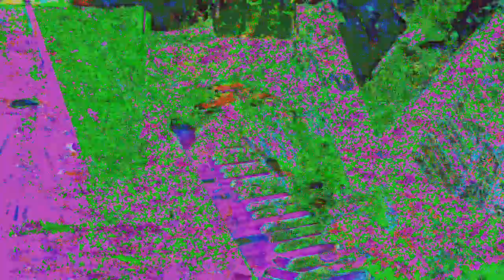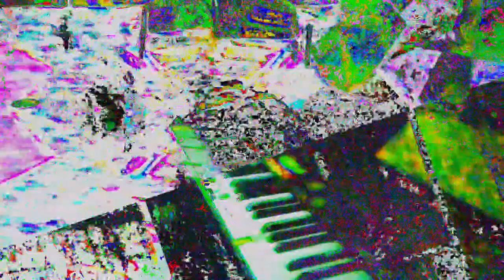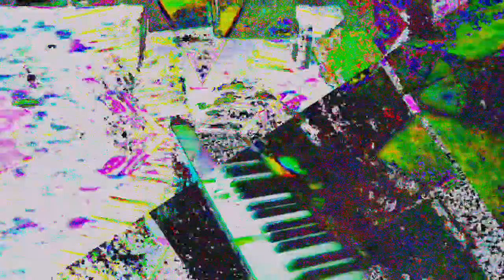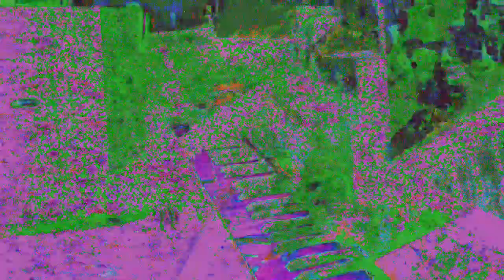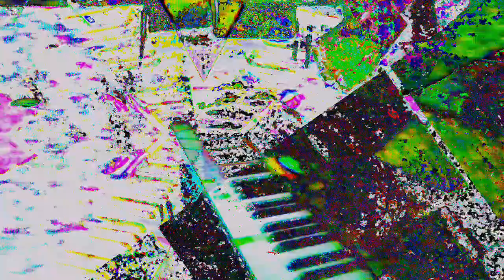[EPILEPSY WARNING] Movie 24 05 30 13h30m11s